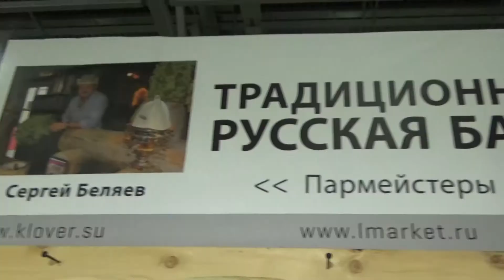Интершарм апрель 2016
Короткий видео-отчет об участии компании Дайго на выставке Интершарм в апреле 2016 года.